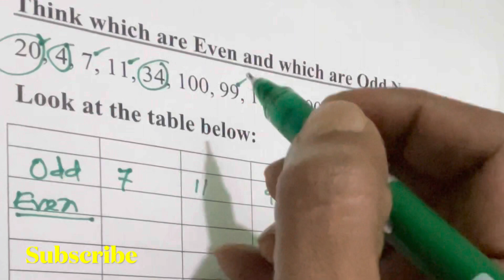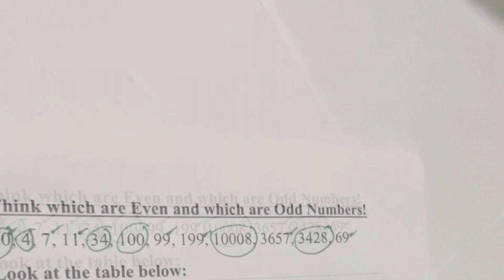Odd & Even Numbers | Techniques To Find Out